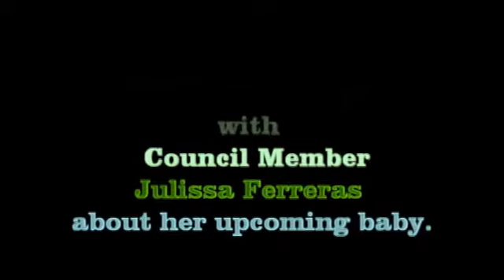Exclusive interview with The Council Member Julissa Ferreras about her upcoming baby.